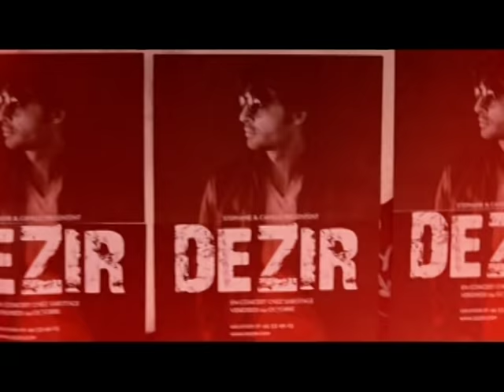Renault Concept DeZir promo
The DeZir is the first design study under the tutelage of Renault's new chief designer, Laurens van den Acker. DeZir is pronounced the same way as the French word for desire - desir. And the car is meant to evoke that emotion, with its gullwing doors, lush stylistic pedigree and soft, white curved forms of the interior cabin design.

The DeZir is a two-seat coupe with a mid-mounted electric motor and a battery pack stored upright behind the two seats. That electric motor produces 110 kW (150 PS) and 226 Nm (167 lb-ft) of torque and the 24 kW lithium-ion battery is good for a range of about 160 km (100 miles).